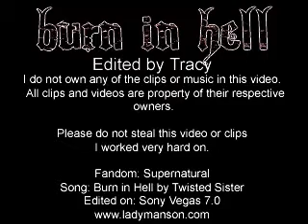Burn in Hell - Supernatural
***SPOILERS FOR EPISODE 3x16!!!***
Song Title : Burn in Hell
Artist : Twisted Sister
An episodic for the last episode of the third season, "No Rest for the Wicked".  MAJOR SPOILERS FOR SEASON THREE!!!

Made for the SVS May 2008 challenge.